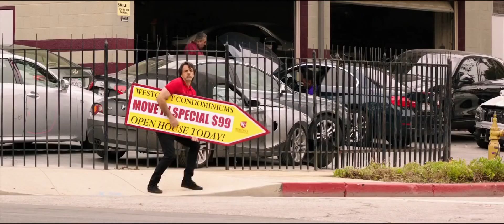How to Be a Latin Lover Trailer #2 2017 Movieclips Trailers